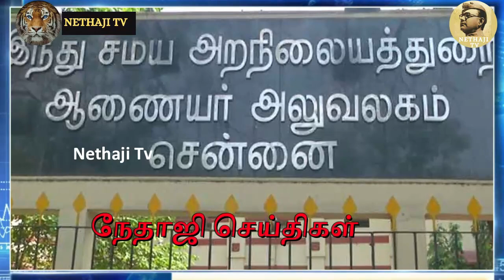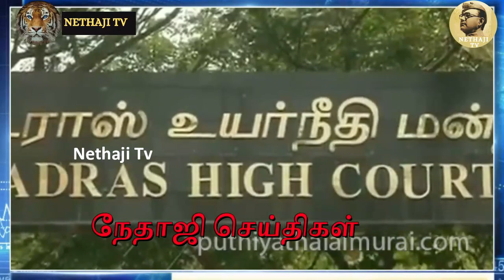தமிழ்நாட்டில் பாஜக வெற்றி பெறுமா -சுப்பிரமணியன் சாமி கருத்து